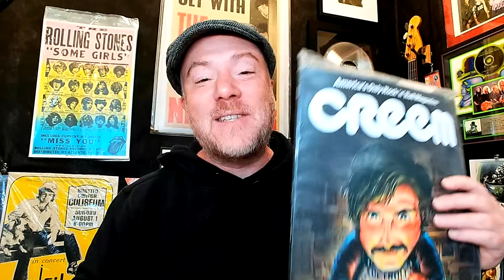KYLE TOUCHER from DR. KNOW Reacts to SABATON!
This is Kyle Toucher's reaction to watching SABATON - Bismarck (Official Music Video) for the first time.

Link to my book Memoir of a Roadie: